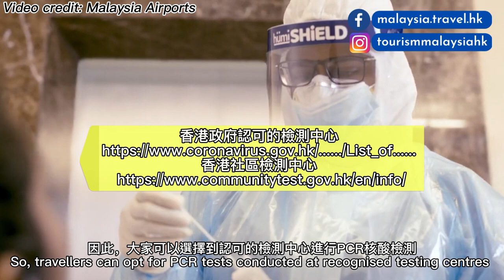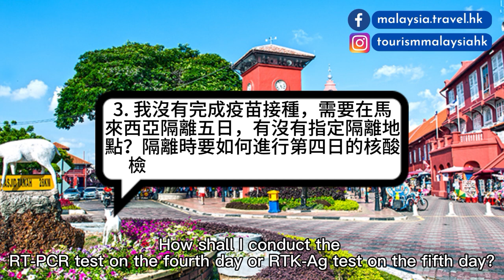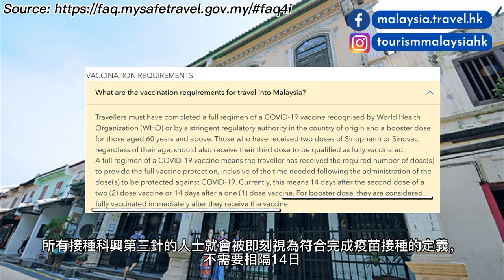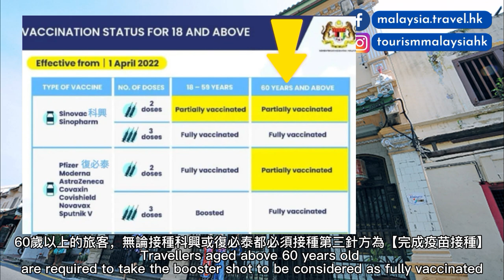【2022年5月1日起 已完成疫苗接種的旅客不再需要進行入境前和抵達時的檢測，所有入境馬來西亞的旅客不需要購買覆蓋Covid-19範圍之旅遊保險】入境常見問題解答PART 2 打了兩針科興須要隔離？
今集 Part Two 繼續為大家逐一解答關於入境馬來西亞的五大常見問題，讓大家安心無憂前往馬來西亞旅遊！

由2022年5月1日起
1. 已完成疫苗接種的旅客不再需要進行入境前和抵達時的檢測
2.所有入境馬來西亞的旅客不需要購買覆蓋Covid-19範圍之旅遊保險

0:11 我在入境馬來西亞前60天內確診新冠肺炎，需要做PCR test還是專業管理的RTK-Ag test?
0:39 我會由吉隆坡轉機到其他州屬（檳城、沙巴、砂拉越），在轉機期間可否在機場進行RTK-AG測試？
1:05 我沒有完成疫苗接種，需要在馬來西亞隔離五日，有沒有指定隔離地點？隔離時要如何進行第四日的核酸檢測或第五日的RTK-Ag檢測？
1:50 我的小孩今年 6歲（2022年4月30日：出生於2016年3月15日），需不需要接受入境前和抵達後的檢測？
2:30 我在入境馬來西亞前14天內接種第二針科興疫苗，需不需要進行隔離？

馬來西亞已全面重新開放國際邊境，
➡️已完成疫苗接種程序的旅客，只需在出發前兩天進行 RT-PCR 新冠病毒核酸檢測，並在抵達馬來西亞後 24 小時內接受專業管理的 RTK-Ag 快速抗原測試，結果呈陰性，便可在馬來西亞享受免檢疫旅遊
➡️未完成疫苗接種的國際旅客必須在抵達時接受為期五天的隔離，並於第四日進行RT-PCR 檢測或第五日專業管理的RTK-Ag 快速抗原測試。如果檢測結果為陰性，可在第5天結束隔離。若檢測呈陽性，必須繼續隔離5天
【疫苗接種狀態定義（適用於所有非國民和國民）】
➡️2劑科興[所有旅客] - 未完成疫苗接種；3劑科興[所有旅客] -  完成疫苗接種
➡️2劑復必泰[18-59歲] - 完成疫苗接種 ;2劑復必泰[60歲及以上] - 未完成疫苗接種
3劑復必泰 [所有旅客] - 完成疫苗接種
➡️1劑國藥 [18-59歲] - 完成疫苗接種; 1劑國藥 [60歲及以上] - 未完成疫苗接種
·2劑國藥[所有旅客] - 完成疫苗接種
【入境馬來西亞前準備事項】
➡️ 購買投保範圍包括旅遊和新冠肺炎的保險，最低賠償額20,000美金，作為在馬來西亞逗留期間支付COVID-19相關的醫療和住院費用
可透過Zurich, AXA 等保險公司購買或馬來西亞保險公司
•填寫健康申報表
•在「旅客」一欄填寫入境表格
•出發前至少五天在「旅客」一欄申請MySejahtera疫苗接種電子證書或於 驗證COVID-19疫苗接種證書
➡️出發前兩天進行 RT-PCR 新冠病毒核酸檢測 [6 歲及以下（按出生年份）的兒童可豁免入境前檢測]
•香港政府認可的檢測中心
【入境馬來西亞時】
➡️所有旅客必須於24小時內在私人醫療機構（自行選擇）進行專業管理的 RTK-Ag 快速抗原測試
➡️若檢測呈陽性，旅客將被送往私人醫療機構隔離（已完成疫苗接種: 隔離7天；未完成疫苗接種：隔離10天），而購買的保險將作為支付隔離的費用
[6 歲及以下（按出生年份）的兒童可豁免抵達時的測試]
【實用鏈接】
a. MySejahteraHelpDesk